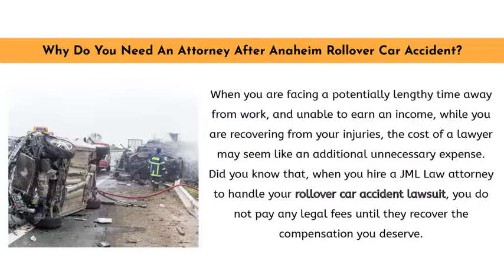Why Do Rollover Car Accidents Happen?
Whatever model of the car you drive, you should be able to use it without fear of it rolling over after a collision with another vehicle or a stationary object. The following statistics, obtained from the National Highway Traffic Safety Administration, give them some insight into how, and why, rollover car accidents occur.

1. Approximately one-third of all passenger traffic fatalities happen in rollover car accidents
2. Defective motor vehicles were also at fault in a high proportion of rollover accidents
3. The most common causes of rollover car accidents, including driving at excessive speeds, overtaking other vehicles, and driving while intoxicated

However your rollover car accident occurred, the best Anaheim car accident attorney from JML Law could help you to recover the maximum compensation available to you.